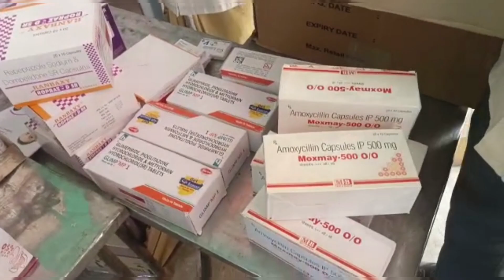మాజీ మంత్రి కలికి యానాదిరెడ్డి 17వ వర్ధంతి|కావలి ఎమ్మెల్యే ప్రతాప్‌కుమార్‌రెడ్డి నివాళులు